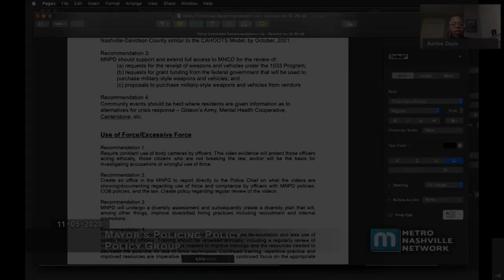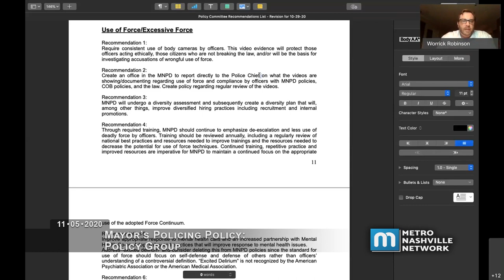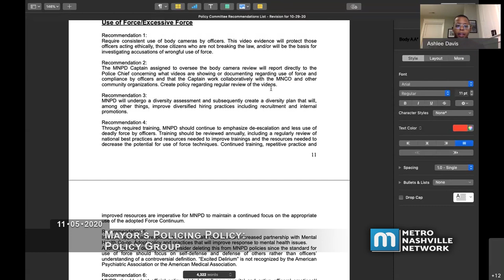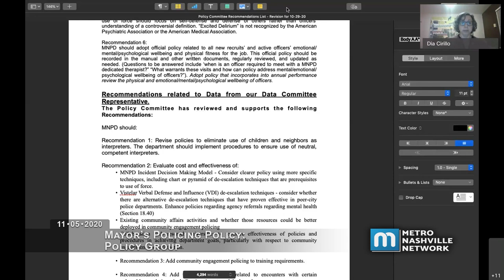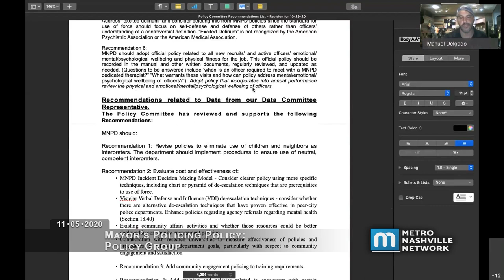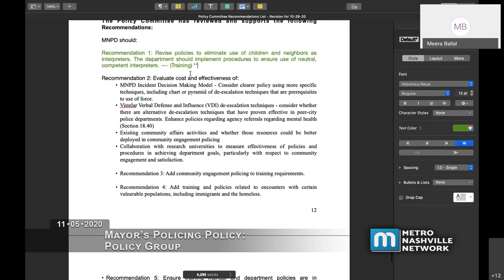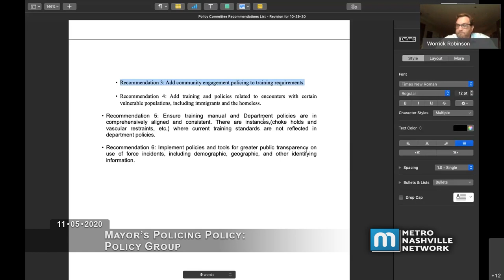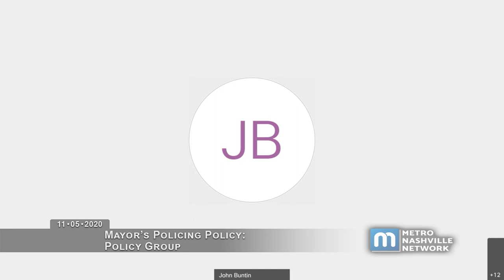11/05/20 Mayor's Policing Policy Commission: Policies Committee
The virtually convened Mayor's Policing Policy Commission Policies Committee Meeting from November 5, 2020